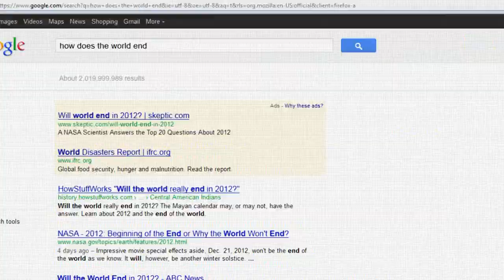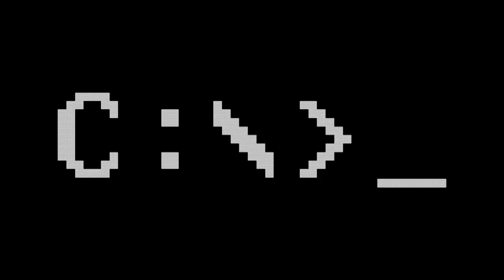Romania - Catalin Ghinescu - 2012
Submitted by Catalin Ghinescu